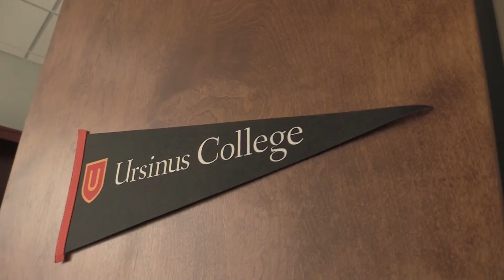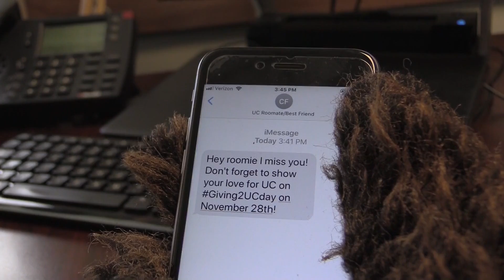Giving2UCday Pass it On!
Giving thanks…it’s that time of year! We are thankful for you and for all that you do to make the college an outstanding place. See how this "alum" reminisces about his time at Ursinus and passes on the love.